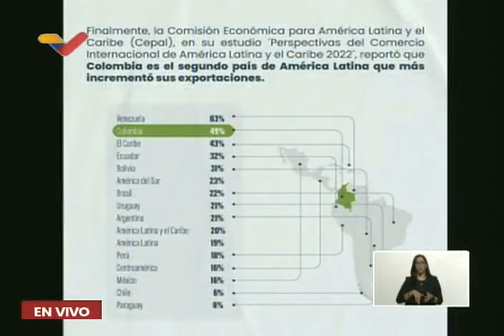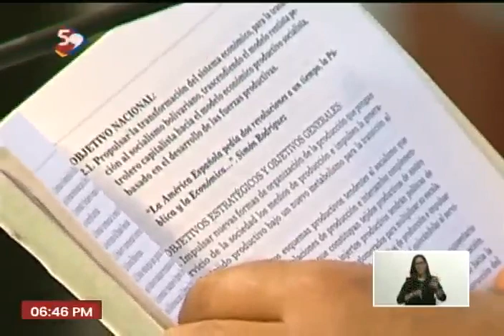Maduro en jornada de balance de siembra de cereales, 3 de agosto de 2023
El Presidente de Venezuela, Nicolás Maduro, realiza una jornada de balance de trabajo agrícola enfocado en la siembra de cereales, inspeccionando varias fincas. 3 de agosto de 2023.

USDT o Bitcoin (BEP20): 0xef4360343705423a24119205eeb1de2a10fd23f4

USDT (TRC20): TQJB86JZjF5Kt1C7f322aax4iyD6x65UcV

Petros: PFfDUW3cj1WD7cUPYg9MK2EtgG5nUgVzuc